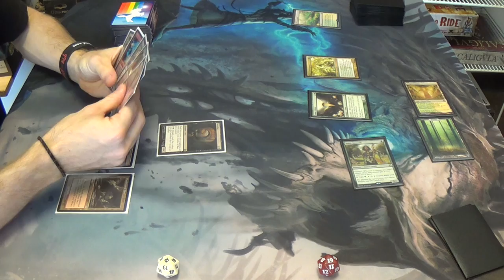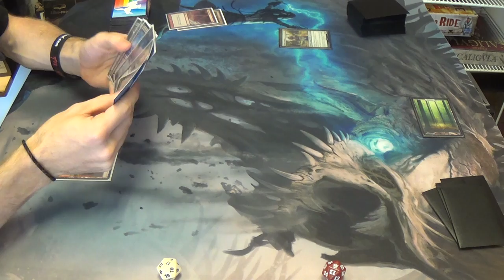Modern Magic — Black Moon vs. Selesnya CoCo Midrange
I'm discovering that my attempts to one-for-one with my removal spells are foiled all too easily by cards like Collected Company, Voice of Resurgence, and Kitchen Finks. Oi…

Anyway, here's my list for you to enjoy:
Creatures
4 Dark Confidant
4 Gatekeeper of Malakir
1 Grim Lavamancer
1 Magus of the Moon
4 Pack Rat
Enchantments
4 Blood Moon
Instants
4 Geth's Verdict
4 Lightning Bolt
1 Shard Volley
2 Terminate
4 Victim of Night
Planeswalker
1 Chandra, Pyromaster
Sorceries
3 Molten Rain
1 Mizzium Mortars
Lands
4 Blood Crypt
4 Bloodstained Mire
1 Snow-Covered Mountain
9 Snow-Covered Swamp
4 Verdant Catacombs
Sideboard
2 Deathmark
1 Dragon's Claw
2 Illness in the Ranks
4 Inquisition of Kozilek
2 Rakdos Charm
1 Shatterstorm
1 Slaughter Games
2 Surgical Extraction